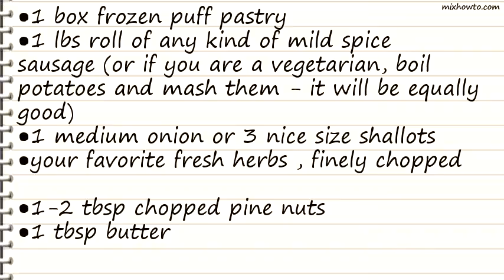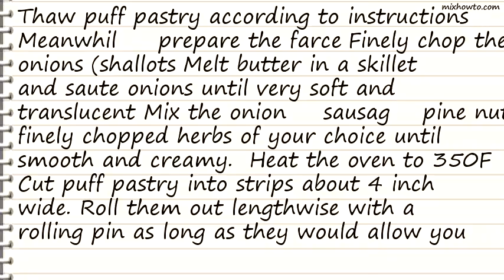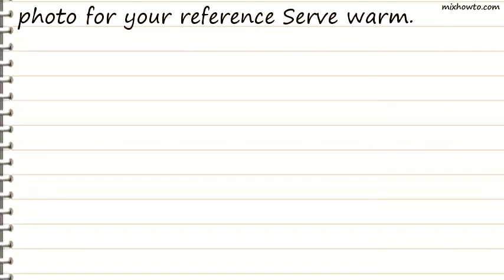Recipe Party Pleaser - Sausage Pastry Bites Recipe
INGREDIENTS:
●1 box frozen puff pastry
●1 lbs roll of any kind of mild spice sausage (or if you are a vegetarian, boil potatoes and mash them - it will be equally good)
●1 medium onion or 3 nice size shallots
●your favorite fresh herbs , finely chopped
●1-2 tbsp chopped pine nuts
●1 tbsp butter
●1 egg
●3-4 tbsp sesame seeds , black sesame seeds , or poppy seeds for decoration